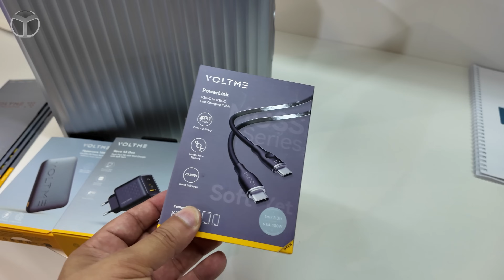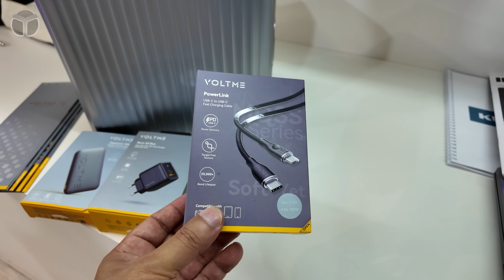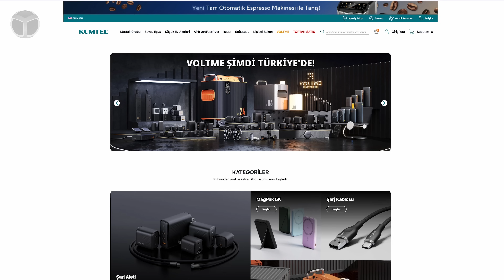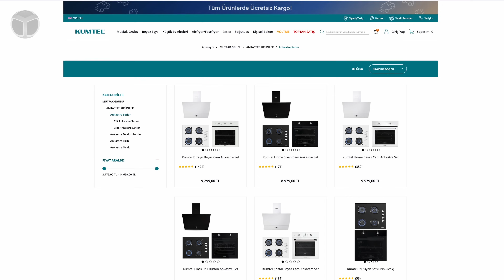Kayseri’de üretip, dünyaya satıyor! - Kumtel IFA'da!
Türkiye’nin önemli şirketlerinden biri olan Kumtel, dünyanın en prestijli teknoloji fuarlarından biri olan Berlin IFA 2024’te geniş ürün yelpazesiyle yer aldı. Kayseri’de üretilen ürünlerini dünya pazarına sergileyen Kumtel, hem yerli üretim gücünü hem de global pazardaki başarısını bir kez daha kanıtladı.

Kumtel’in IFA’da sergilediği ürünler arasında ankastre grubu başı çekiyor. Firmanın, Türkiye pazarında %25'lik paya sahip olduğunu belirttiği ankastre ürünler, ziyaretçiler tarafından büyük ilgi gördü. Set üstü ocaklar, ankastre fırınlar ve hem elektrikli hem de gazlı modeller ile Kumtel, geniş ürün gamını fuar katılımcılarına tanıttı.

Özellikle Kumtel’in 5 milyon satış adedine ulaşan elektrikli ısıtıcısı fuarın en dikkat çeken ürünlerinden biri oldu. Ayrıca latte yapabilen kahve makineleri, ütüler ve buz makineleri gibi yenilikçi küçük ev aletleri de ziyaretçilerin beğenisine sunuldu.

Kumtel, teknoloji dünyasında genişlemesini sürdürüyor. Fuar sırasında, yeni alt markası Voltme tanıtıldı. Voltme, powerbank, hızlı şarj adaptörü ve taşınabilir güç istasyonları gibi modern yaşamın ihtiyaçlarına yönelik ürünleri içeriyor. Bu ürünler, özellikle deprem ve acil durumlar gibi kritik anlarda elektrik ihtiyacını karşılayabilme potansiyeliyle dikkat çekiyor.

Kumtel, 110'dan fazla ülkeye ihracat yaparak Türkiye’nin teknoloji dünyasındaki başarısının önemli bir temsilcisi haline geldi. Yıllık 7,5 milyon ürün üretim kapasitesine sahip olan firma, pişirici ve iklimlendirme kategorilerindeki uzmanlığını her geçen gün ileri taşıyor. Ar-Ge çalışmalarıyla sektördeki teknolojik gelişmeleri yakından takip eden Kumtel, yenilikçi ürünlerini dünya pazarına sunmaya devam ediyor.

1960’lı yıllarda kumbaralı telefon üretimi ile teknoloji dünyasına adım atan Kumtel, yıllar içinde pişirici ve iklimlendirme ürünlerine yöneldi. Firmanın son dönemlerde Shenzen merkezli bir şirket ile distribütörlük anlaşması yaparak telefon aksesuarları pazarına da giriş yapması, markanın sürekli genişleyen ürün portföyünü gösteriyor. Kumtel, teknoloji dünyasında köklü geçmişiyle büyümeye devam ederken, inovatif ürünleriyle gelecek vaat ediyor.